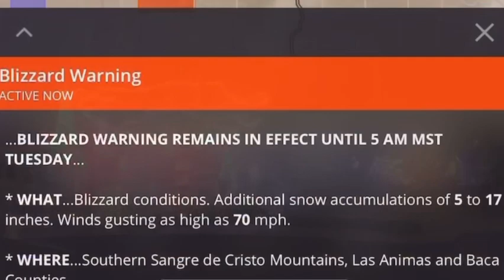there’s a blizzard coming to iowa 🥶💀